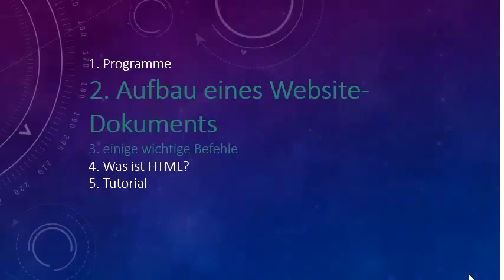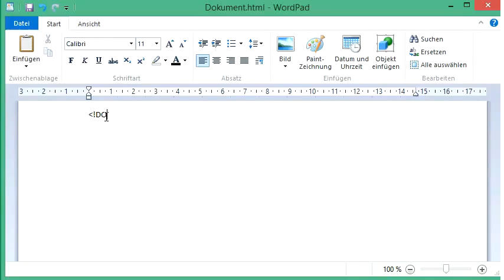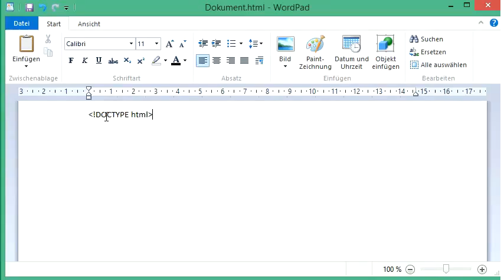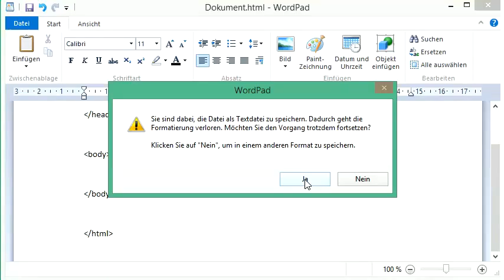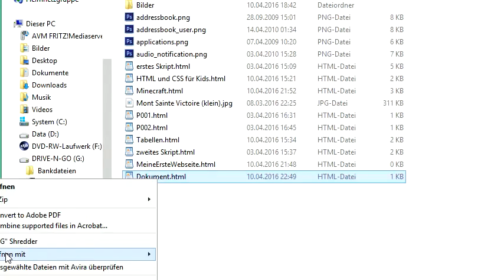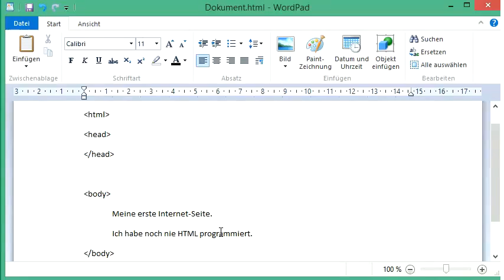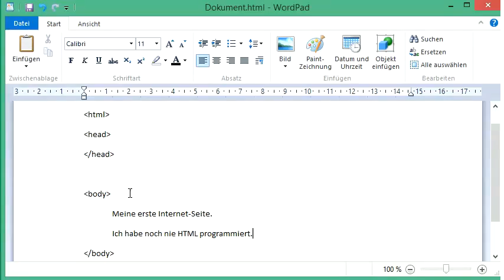005 HTML und CSS: die Grundstruktur einer Internet-Seite